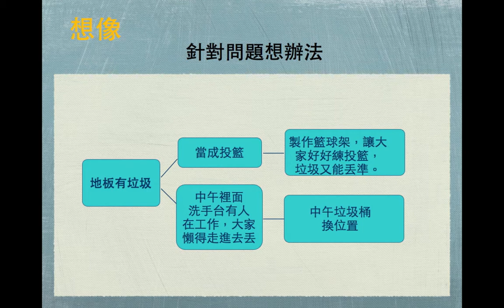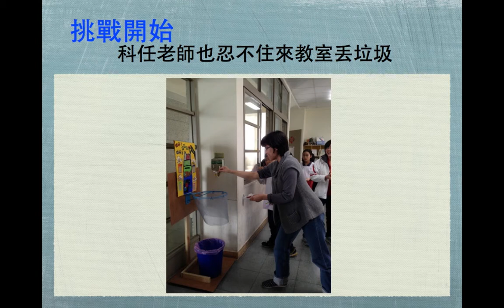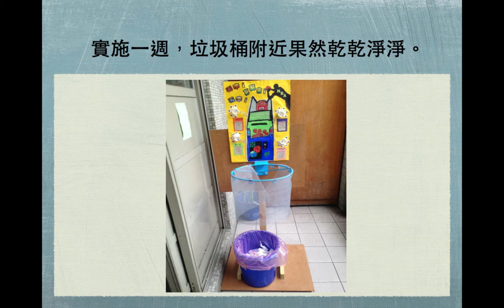dfc ok 2